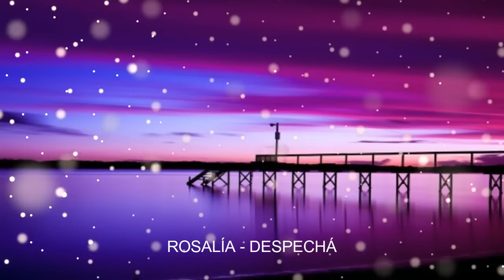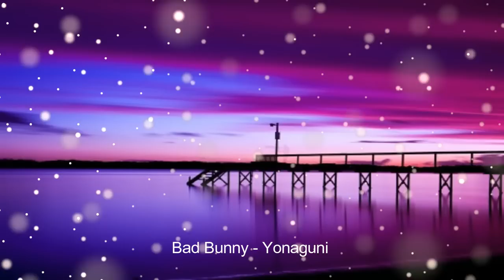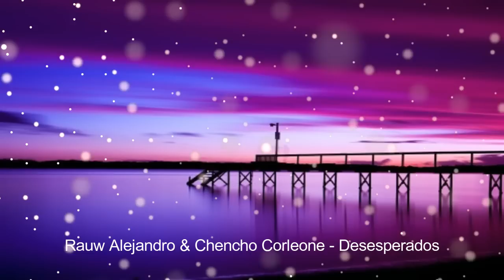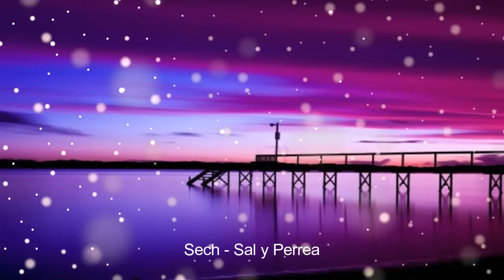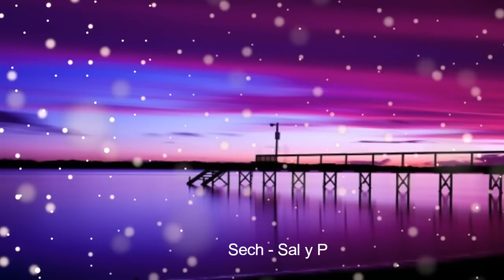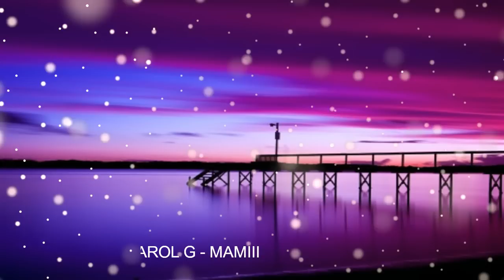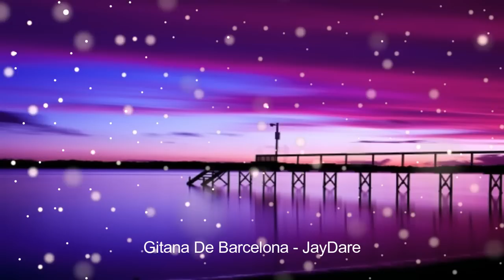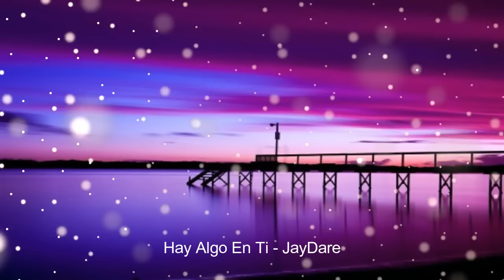MIX REGGAETON 2022 - LO MAS NUEVO 2022 - LO MAS SONADO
MIX PRIMAVERA 2022  - LO MAS NUEVO 2022 - LO MAS SONADO
Mix Musica de Moda 2022 🎤 Las Mejores Canciones 2022

DJS :
Chiky Dee Jay
Jona Mix
Nico Bertone
DJ Braian Leiva
Alan Gomez
DJ ALEX
Fer Palacios
Maty Deejay
DJ PUNKETO

Previa y Cachengue
Remix
El Papito del Flow

HOLA CRACKS, HE CREADO ESTA SELECCION DE CANCIONES 2022, LA CUAL ESPERO QUE ESTEN DISFRUTANDO, EN EL VIDEO INCLUIMOS MUSICA DE MODA DEL 2022 Y TAMBIEN CANCIONES DE ARTISTAS EMERGENTES LOS CUALES MERECEN SER ESCUCHADOS, SON CANCIONES CON EXELENTE CALIDAD Y BUEN RITMO, EN LAS CUALES APOSTAMOS QUE OS GUSTARAN, ASI QUE ESPERO SUS COMENTARIOS A VER QUE LES PARECIO ESTAS CANCIONES RECOMENDAS POR EL PAPITO DEL FLOW 😎, YA SABEN NO OLVIDEN SUSCRIBIRSE, SUBO VIDEOS TODOS LOS DIAS... BUEN DIA!